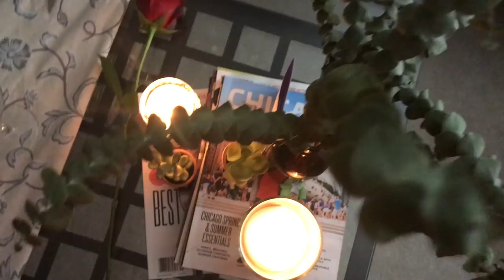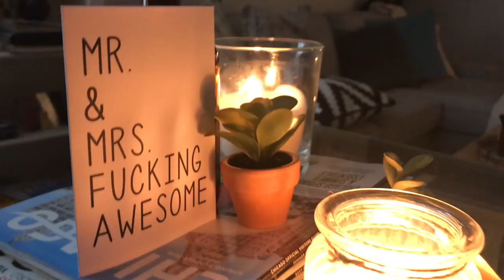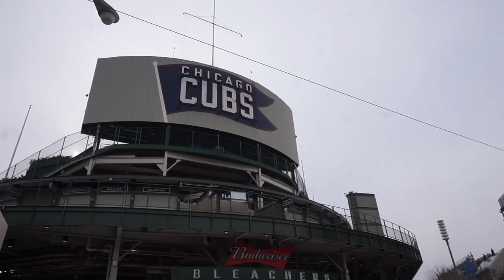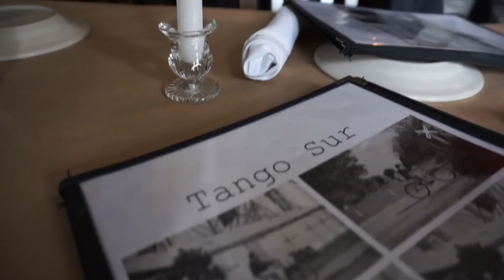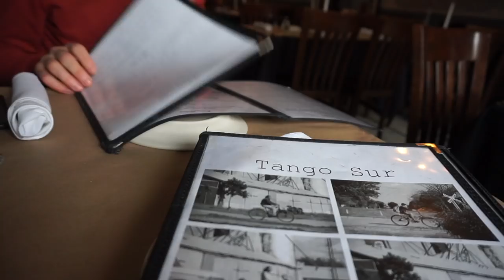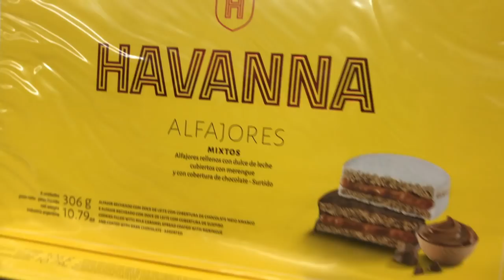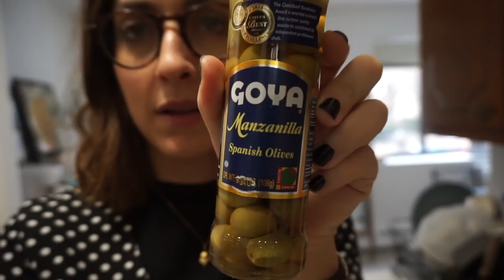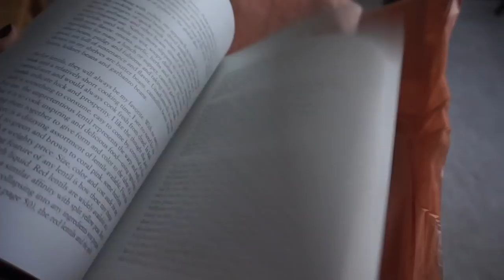San VALENTIN ARGENTINO🇦🇷 + SOLUCIÓN a GOLPES👊😏 | 🇺🇸 Raque Late Vlogs